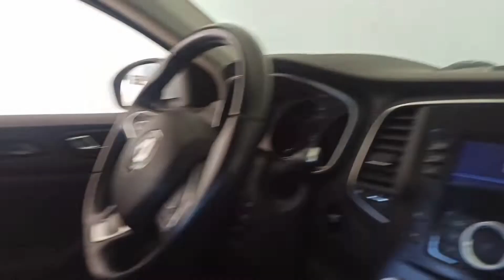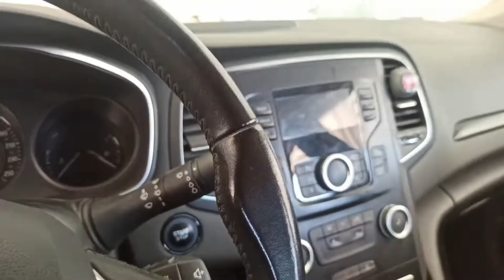ماما جابت بيبي - جنى مقداد | طيور الجنة